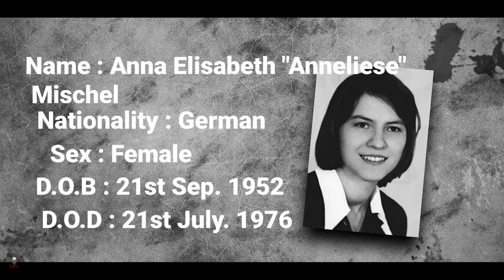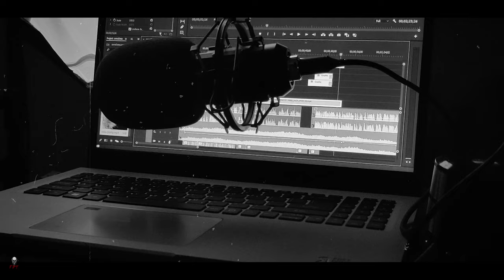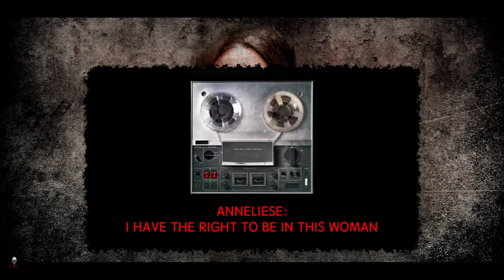THE EXORCISM OF ANNELIESE MICHEL || A Horror Documentary by FDT. 16+❗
Anna Elisabeth "Anneliese" Michel (21 September 1952 – 1 July 1976) was a German woman who underwent 67 Catholic exorcism rites during the year before her death. She died of malnutrition, for which her parents and priest were convicted of negligent homicide. She was diagnosed with epileptic psychosis (temporal lobe epilepsy) and had a history of psychiatric treatment that proved ineffective. This

EDITING : HARSH VARDHAN
VOICE OVER :HARSH VARDHAN
SCRIPTING : HARSH VARDHAN